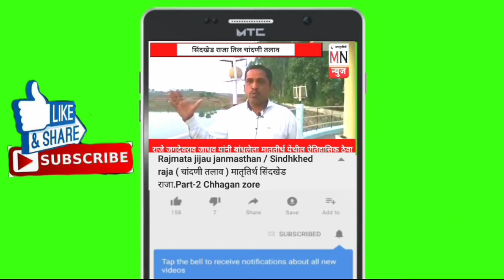Matrutirth News Channel / Chhagan zore /मातृतीर्थातील आर्यन या मुलाने केली मुख्यमंत्री निधीमध्ये मदत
मातृतिर्थ न्यूज चैनल
 छगन झोरे
 सिंदखेड राजा
MN News